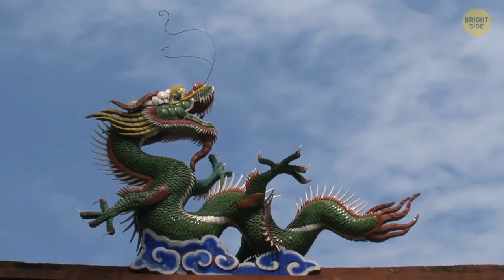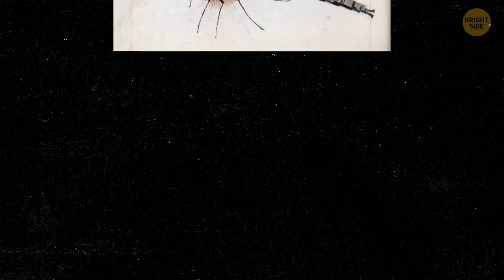The True History of Dragons: Where Fire-Breathing Beasts Came From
If you're a dragons fan, you probably believe these beautiful creatures are real and existed at some point in the past or even still exist. Variations of dragon-like creatures have been described in stories from all over the world, from Asia to Northern Europe. Most of these creatures are depicted with reptile-like bodies, wings, and claws. And the scariest trait of them all: they can breathe fire out of their mouths! But can it all be true, or were there some less mythical creatures that were mistaken for dragons?

Journal: Susannah Maidment et al. & Natural History Museum, London,
Osama Shukir Muhammed Amin FRCP(Glasg):